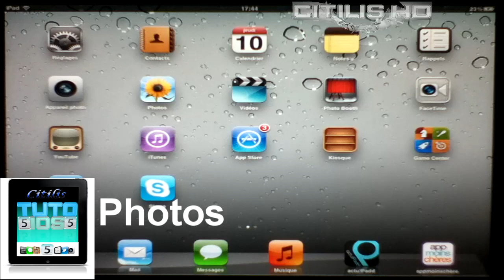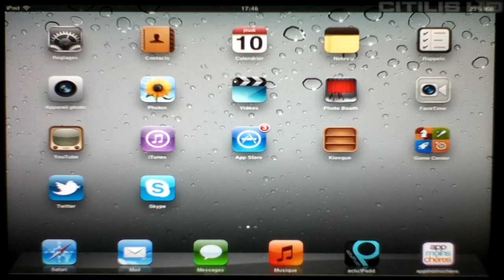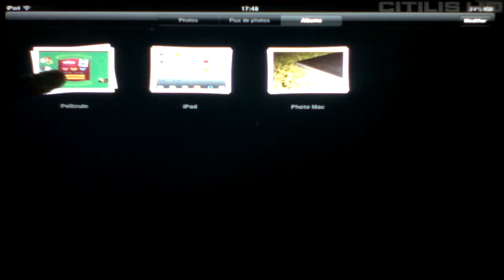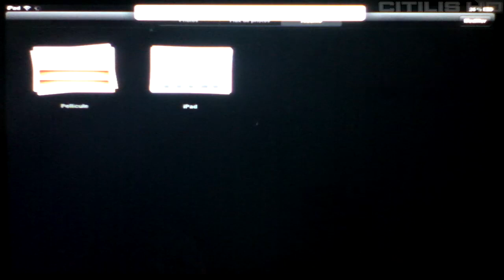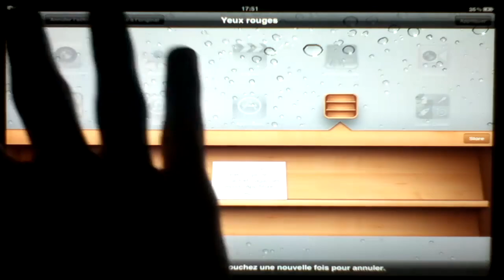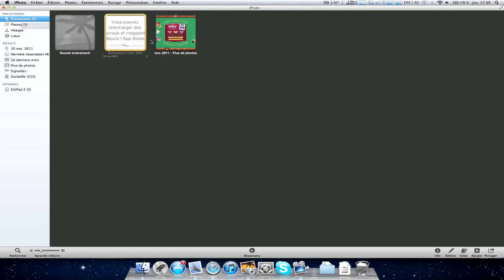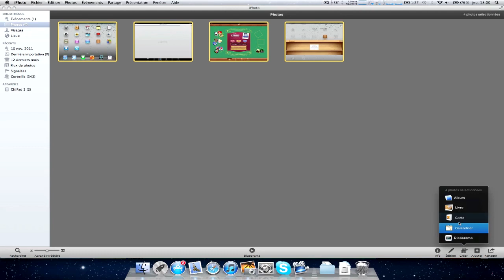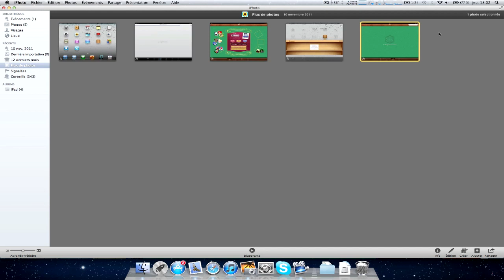[6] iOS5 - Photos - Configurer le flux de photos et synchronisation iPhoto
Épisode 6 des minis-tuto iOS5
- Photos -
Configurer le flux de photos et synchronisation avec iPhoto sur les iDevices (iPod, iPad, iPhone) sous iOS5.
- Regardez aussi les autres épisodes -